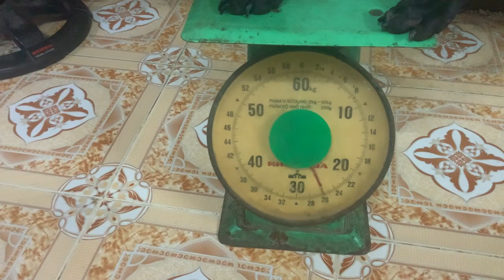Cân CHÓ pitbull thuần chủng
Cân chó pitbull thuần chủng mỗi ngày là việc cần phải thực hiện để theo dõi cân nặng của CHÓ pitbull